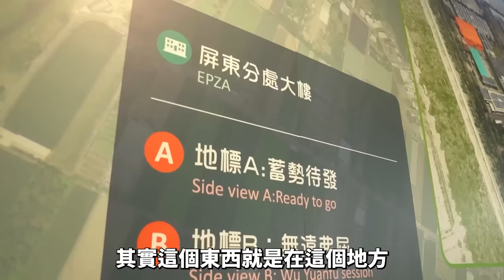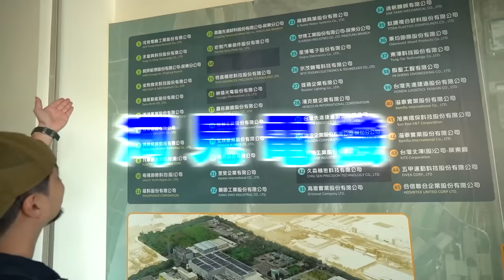濾芯一根賣這麼貴！原理超簡單 知名品牌都在屏東製造【隱形工廠】Taiwan Water Filter Mass Production Process in Factory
RO逆滲透是什麼？從游泳池到飲水機 乾淨的水如何來？
特別感謝：屏東科技產業園區、溢泰實業、河見機電